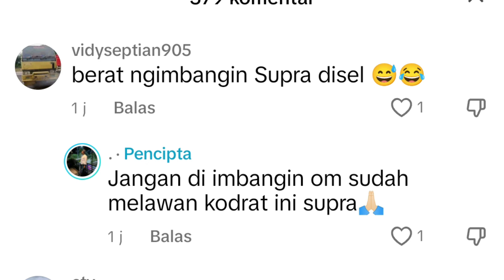Serba serbi malam lebaran